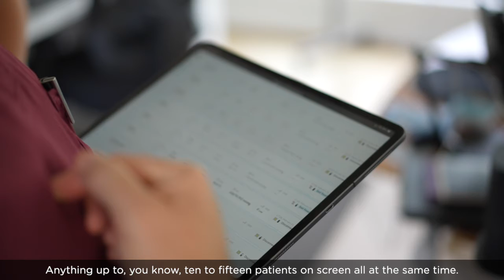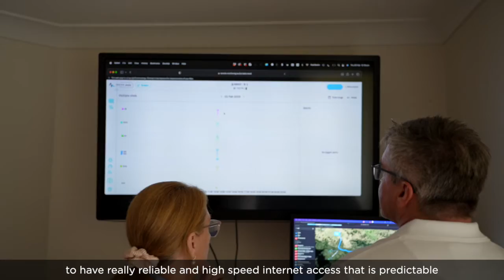Observa Care - A Digital Healthcare Service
Meet Rod and Deborah Martin, the husband and wife duo behind Armidale's digital healthcare service, Observa Care. Their Remote Patient Monitoring service utilises wearable sensor technology to track vital signs like heart rate, oxygen levels, blood pressure, temperature, and cardiac output, all transmitted wirelessly to healthcare professionals in real-time.

By harnessing the power of the nbn® network and embracing digital health technologies, Observa Care is ensuring that those who live in our most remote communities have access to vital medical resources and services.